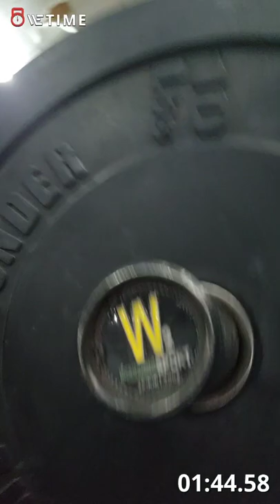Duality 2022 Separator Event 1